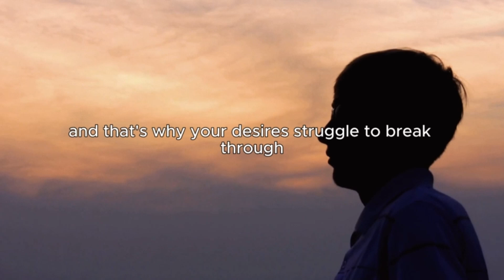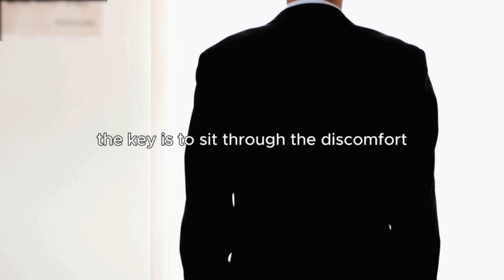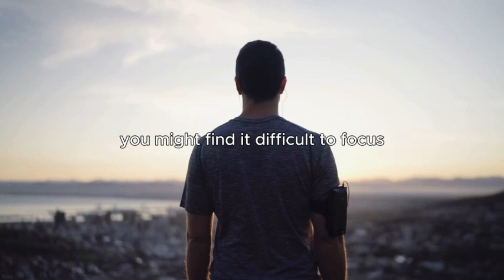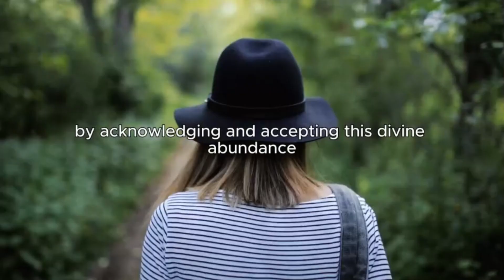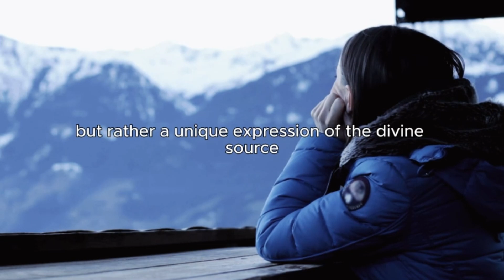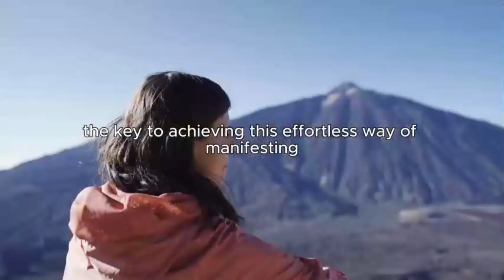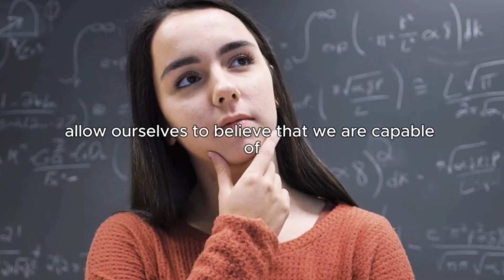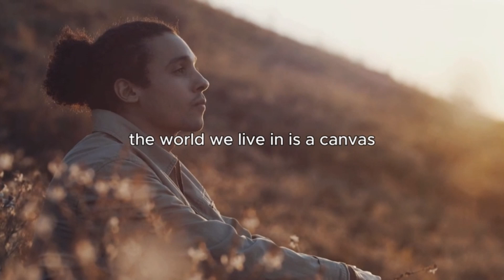YOUR WIN IS DELAYED BECAUSE OF THIS -- Neville Goddard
In this video, we delve deep into the transformative teachings of Neville Goddard, a visionary whose ideas on imagination and consciousness have inspired countless individuals. Discover how to harness the power of your imagination to shape your reality, manifest your desires, and live a life aligned with your highest aspirations.

Through practical examples and clear explanations, we'll explore key concepts such as the Law of Assumption, the importance of living in the end, and the profound impact of mental states on our external world. Whether you're new to Neville's work or a seasoned student of his teachings, this video offers valuable insights that can help you unlock your true potential.

📚 Recommended Reading: Neville Goddard's classic books, including The Power of Awareness and Feeling is the Secret.